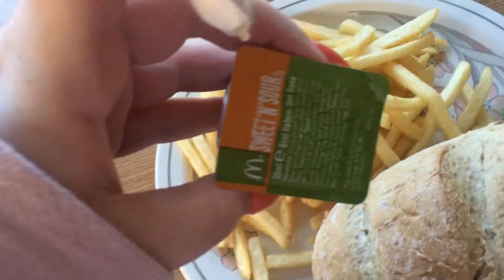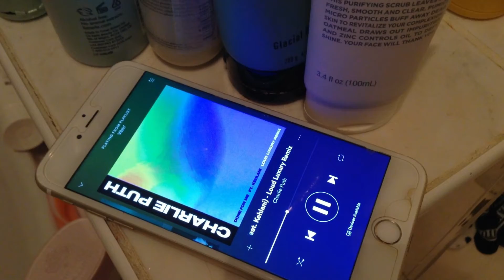QUICK WEEKEND BREAK | WEEK VLOG 35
Hey my lovelies, How is everyone?